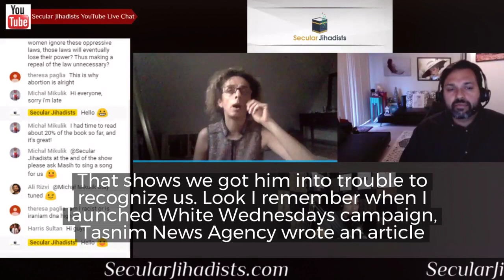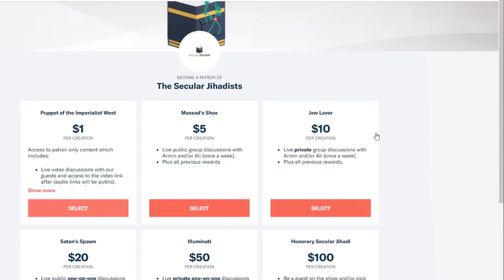Iran: On Compulsory Hijab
"That means they found out, that these women who are fighting against compulsory hijab, they are actually fighting against the most visible symbol of Islamic Republic of Iran, the most visible symbol of oppression."
—Iranian MyStealthyFreedom founder Masih Alinejad on compulsory hijab
Masih Alinejad is the Iranian journalist and activist who founded MyStealthyFreedom, inviting women in Iran—where the Islamic headscarf (hijab) is mandatory—to post pictures of themselves without it. The project went viral, and is making international headlines today more than ever. Masih's riveting book, The Wind in My Hair: My Fight for Freedom in Modern Iran, is now available, and Armin calls it one of the best books he has ever read. She joined us on the podcast to talk about it, we had SO much fun. (Rest assured, every time Masih and Armin broke out into Persian, Ali insisted on immediate translations.) You'll feel inspired, you'll feel moved, and most importantly, you'll laugh. Check it out.